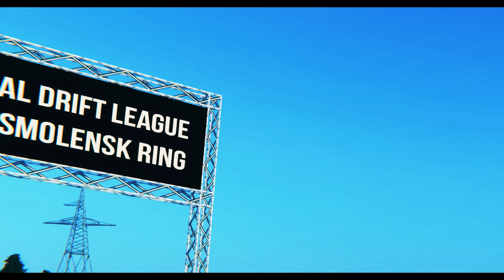Jupiluxe Jake OHM Worms